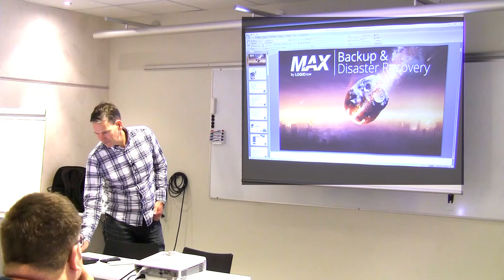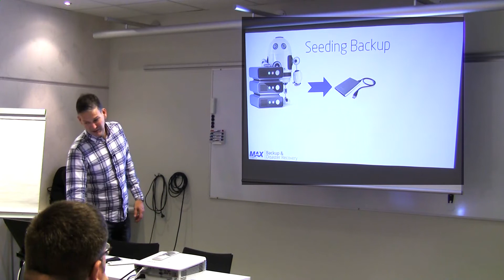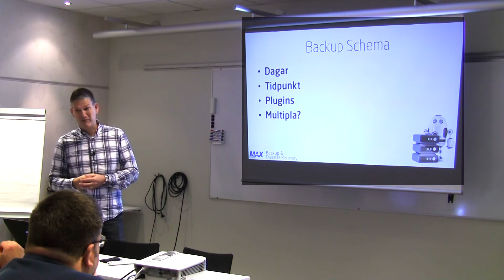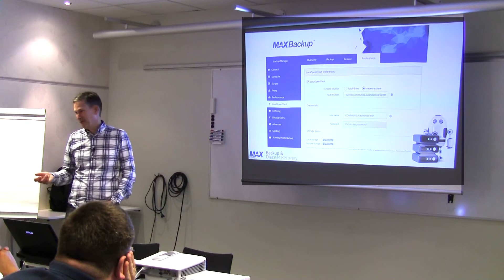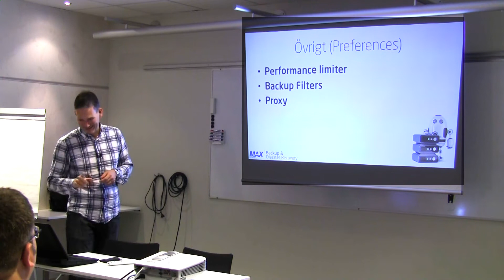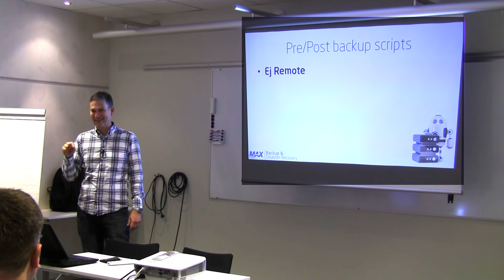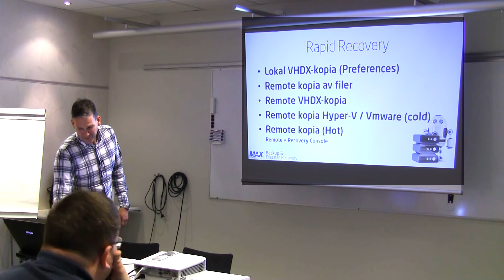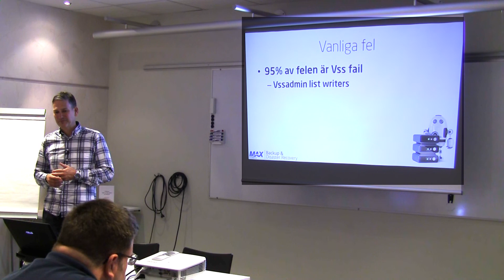MAX Backup Best Practise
Inspelning från MAX User group seminariet hösten 2016